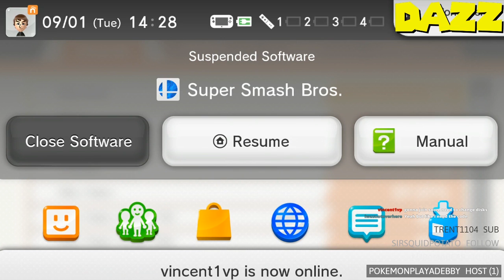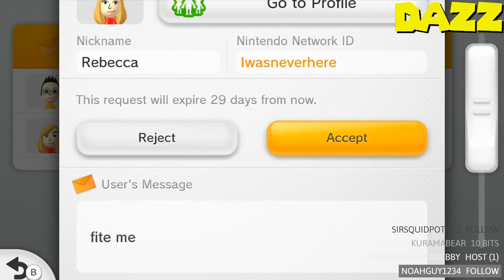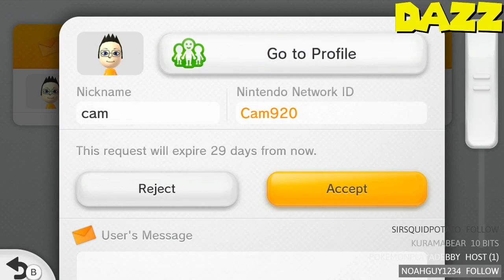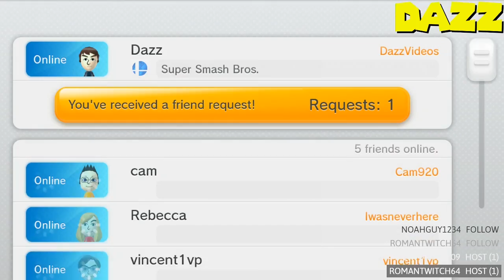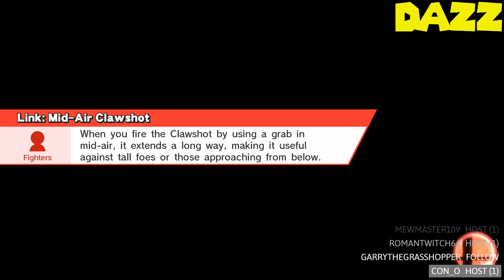Smash Bros with Fans - Episode 7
The great fan levels continue...

TheShepard256
Okay Then
Shibe Loser
Red5Rainbow
The Weevil
Jordan Earls
DazzleKitty
Blazekop12
IStillWasn'tHere